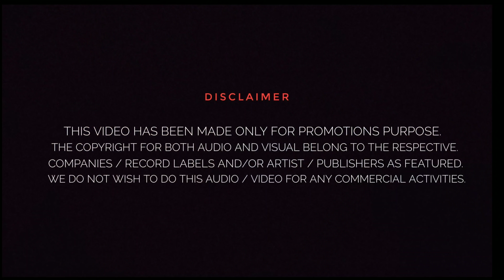DHUNI RE DHAKHAVI BELI || JIGAR JAMARIYA || SHRUTIL SONI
•SONG:  DHUNI RE DHAKAVI
•VOCAL BY : JIGAR JAMARIYA
•RECREATED (MUSIC)BY: JAMARIYA JIGAR
•RECORD IN : GARAGE BAND (Jigar Jamariya)
•FILM BY : JS PRODUCTION
•SHOOT BY:SHRUTIL SONI / RAJEEV SHASHTRI
•SPECIAL THANKS: ABHISHEK CHAUHAN,MEET NIBURANI, PARTH AGRAVAT

Original song credits:
Film: Jesal-toral (1971)
•This is made just for promotional & non-commercial purpose no copyright infringements intended.
•the original copyright©  is solely  owned by the company/ original /artist/ record labels.